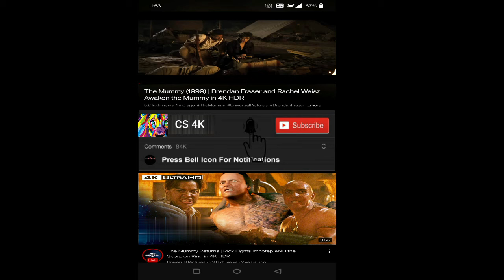Zookeeper 2011 Movie || Kevin James, Rosario Dawson, Leslie Bibb || Zookeeper Movie Full FactsReview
Zookeeper 2011 Movie || Kevin James, Rosario Dawson, Leslie Bibb || Zookeeper Movie Full Facts Review

Zookeeper is a 2011 American fantasy comedy film directed by Frank Coraci, with a screenplay by Nick Bakay, Rock Reuben, Kevin James, Jay Scherick, and David Ronn, from a story by Scherick and Ronn, and produced by Todd Garner, James, Adam Sandler, Jack Giarraputo, and Walt Becker. The film stars James, Rosario Dawson, and Leslie Bibb with supporting roles by Ken Jeong, Donnie Wahlberg, Joe Rogan, Nat Faxon, and Tom Woodruff Jr.